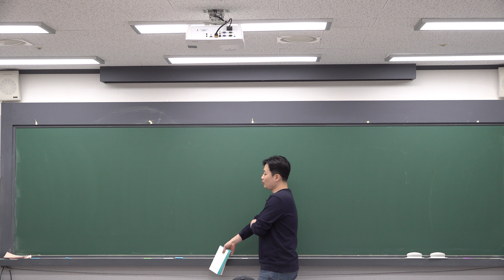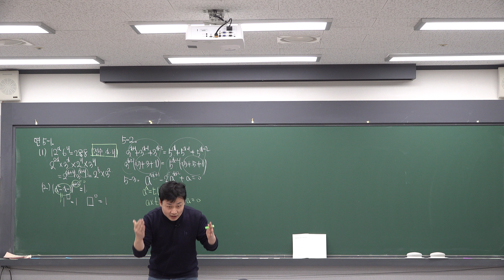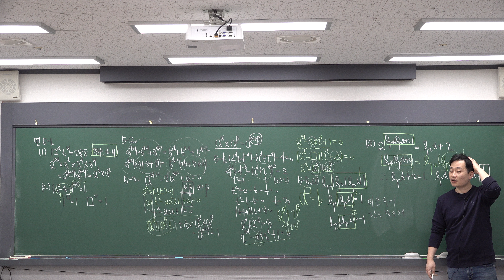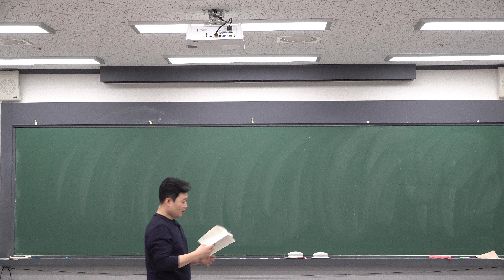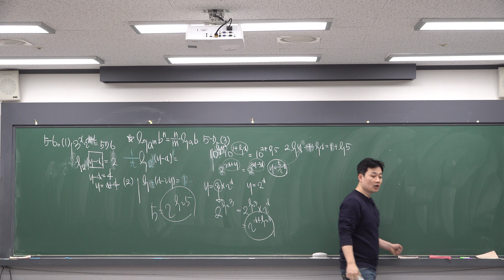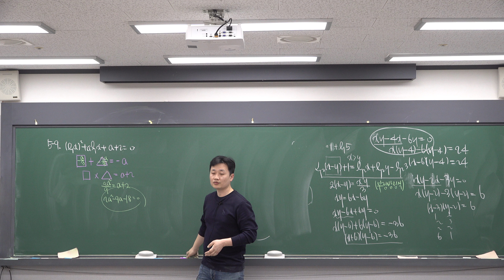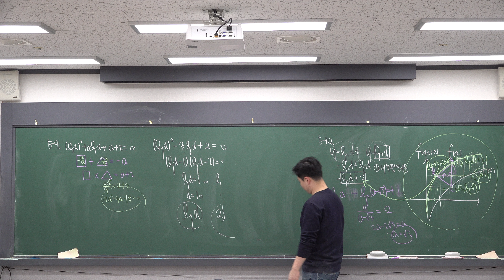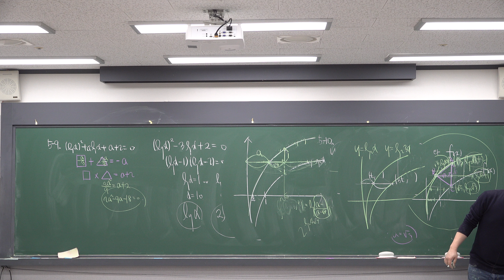[수1] 수학의정석 실력편 5.지수방정식과로그방정식(2)